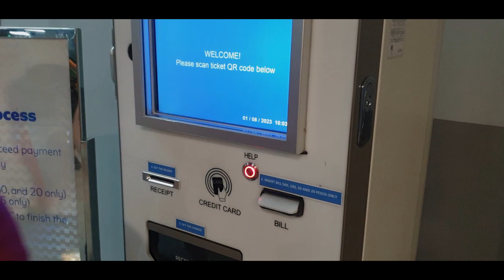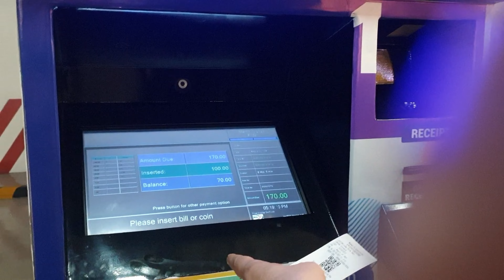PARKING AUTO PAY STATION SM MALL OF ASIA VS LUCKY CHINA TOWN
Pay Station Mall of Asia compared to Lucky China Town. More convenient to use the AUTO pay station rather than pay at the cashier at the exit of the parking.